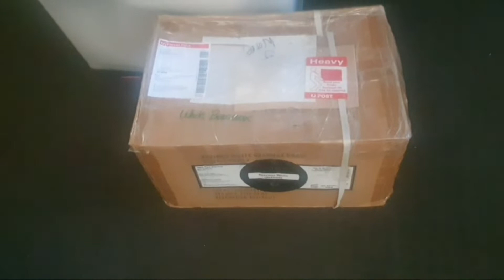Ep 3 - Success with Jes - Money talk & tips for small business owners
Sign up to my email list to be notified of new video tutorials and free formulation PDFs Actionable things you can do today to help yourself move out of your money blocks and into a wealth growth mindset.